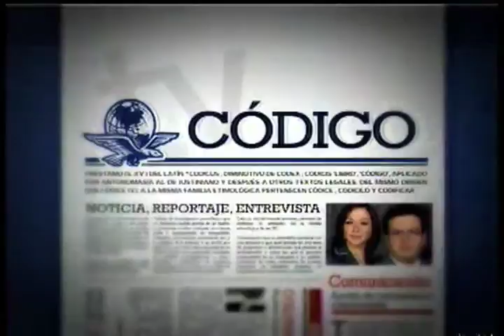Javier López Zavala, un candidato sin reflector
El candidato del PRI a la gubernatura de Puebla habla en Código con miras a las elecciones estatales en casi todo el país